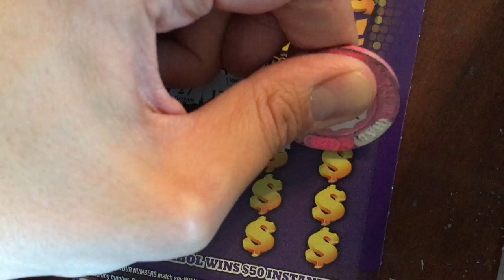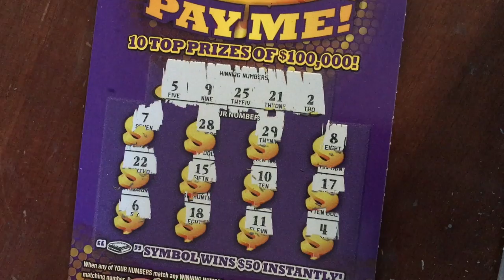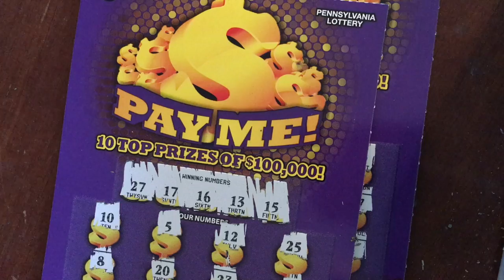$5 Friday - (2) $5 PAY ME - PA Lottery Scratchers